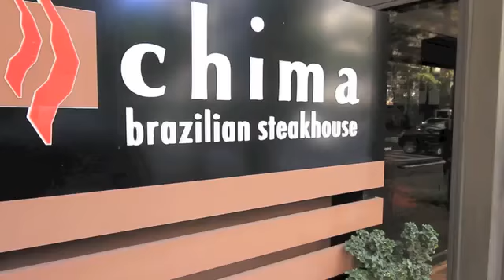Fabulous Downtown Charlotte Townhome for Sale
Staged and stunning, this rare find in Charlotte's Uptown Third Ward is one you won't want to miss!  3BR, 2.5 baths just across from the Carolina Panther's practice field.  HUGE terrace with privacy fencing, mature landscaping and upscale appointments.  Spacious corner unit with new neutral painting, new carpeting, granite and stainless and more!